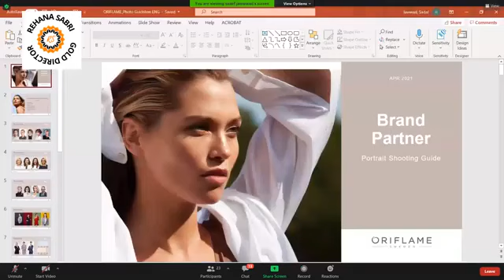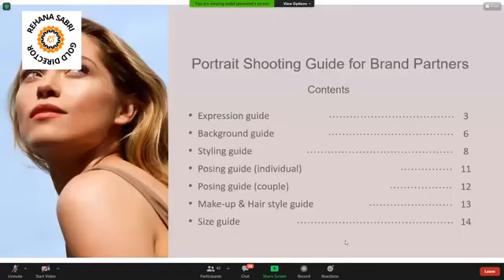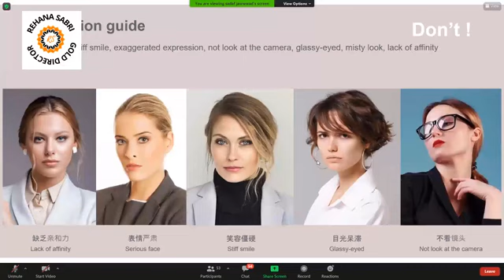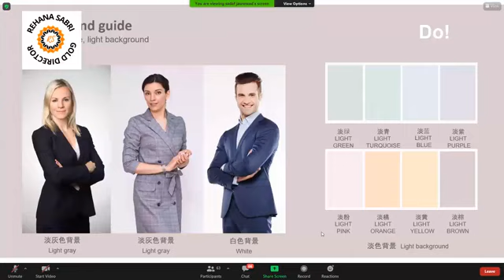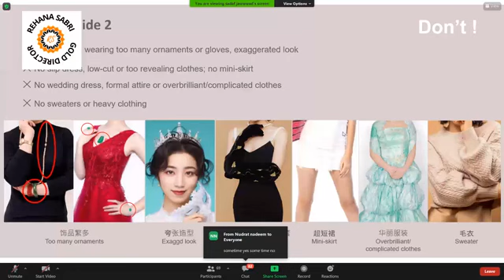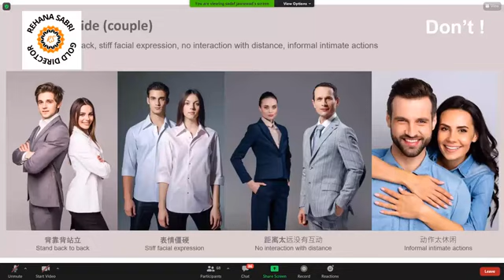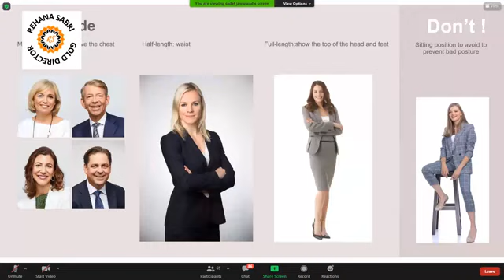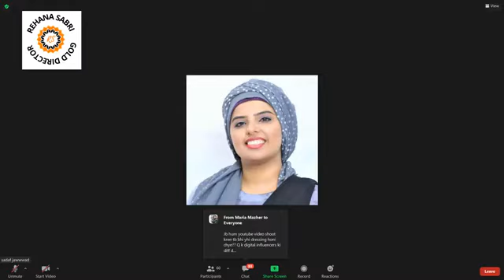Image Shooting Guidelines training by ASM Sadaf Jawwad | Oriflame 2022 | Earn Online | Online Tools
Self Registration.